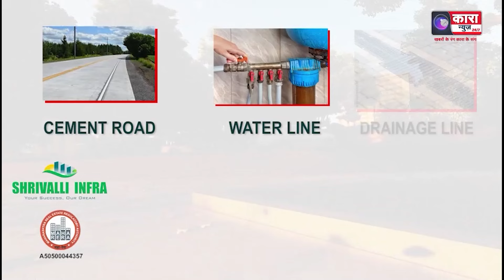छात्रों के द्वारा एक साथ सरकारी स्कूल छोड़कर निजी स्कूलों में प्रवेश लेने से प्रशासन आई सख्त